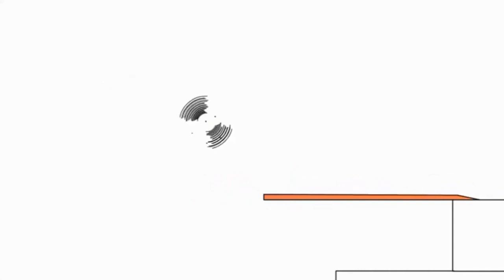31 липня 2021 р.